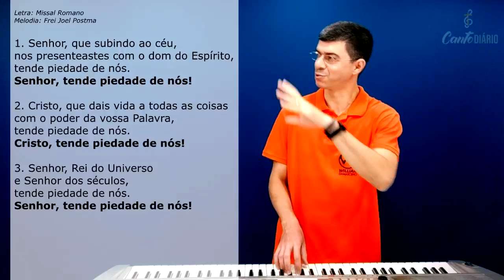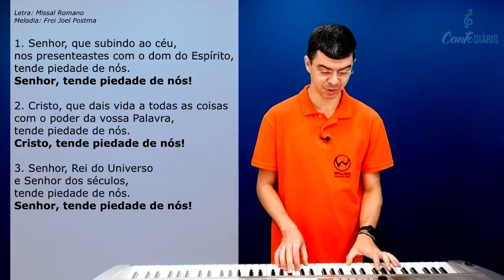SENHOR, QUE SUBINDO AO CÉU | Ato Penitencial - Willian Damasceno